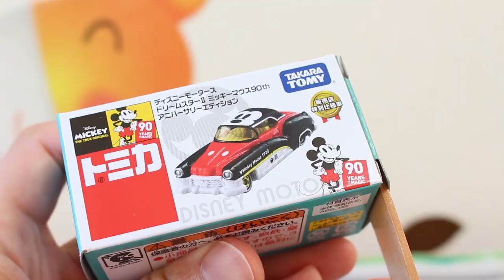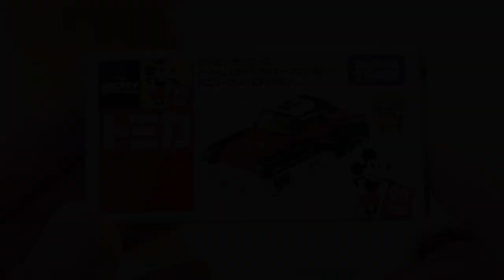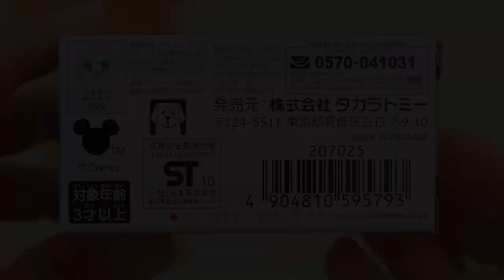【90周年限定】 ドリームスターⅡ ミッキーマウス90th アニバーサリーエディション 【ディズニーモータース】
ミッキーマウス90周年のセブン＆アイオリジナル「ドリームスターⅡ」を紹介します。

★関連動画
【90周年限定】 ドリームセイラー ミッキーマウス90th アニバーサリーエディション 【ディズニーモータース】
【90周年限定】 ドリームジャーニー ミッキーマウス90th アニバーサリーエディション 【ディズニーモータース】

          効果音ラボ